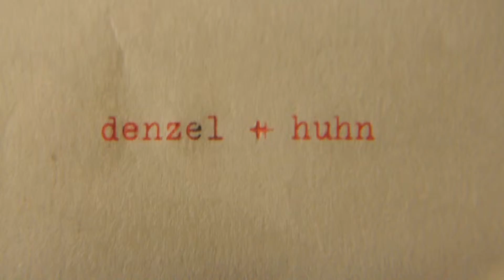saturatorium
this is the video to "saturatorium", another track from our latest album "brom" (oktaf records/kompakt). exclusive premiere was on inverted audio, now on our very own channel. enjoy.